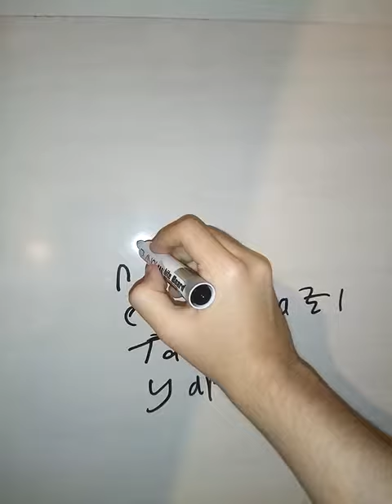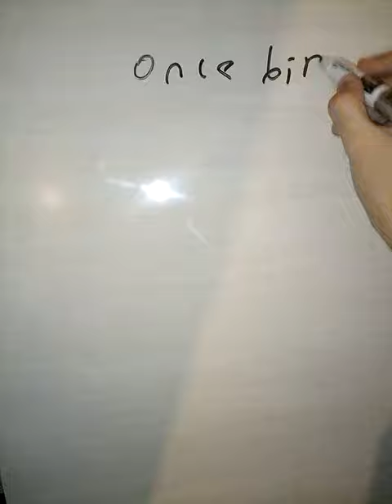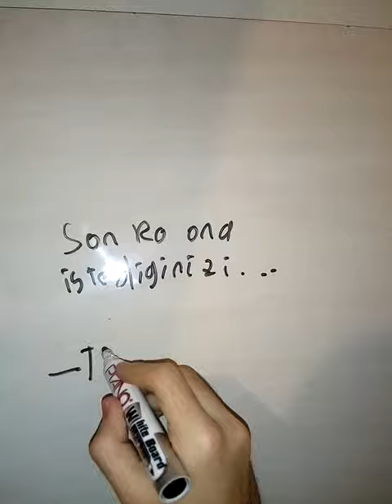Evde nasıl yazı tahtası yapılır? Ev yapımı bölüm -1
Malzemeler :
*Dışı yüzeyi kaygan tahta
*Beyaz tahta kalemi
*Bez

Ev yapımı
Yazı tahtası
Beyaz tahta
Müthiş bir şey
Eğlence
Hobi